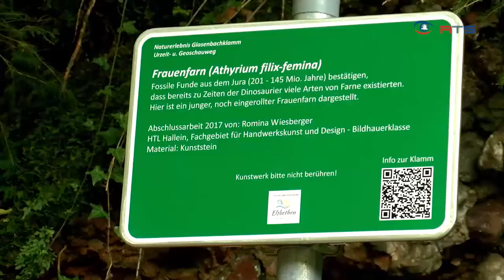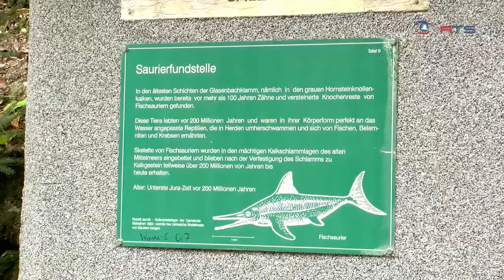Eröfnung Naturerlebnis Glasenbachklamm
Säbelzahntiger, Fischsaurier, Mammuts - das alles gibt es in Salzburg. Nämlich in der Glasenbachklamm in Elsbethen. Zwar nicht lebendig - dafür aber künstlerisch gestaltet von Schülern HTL Hallein.